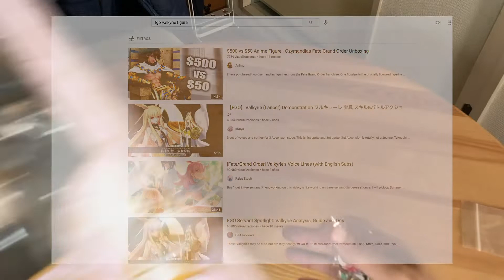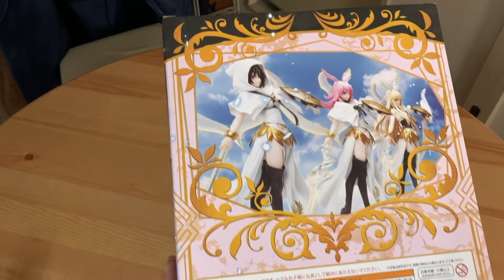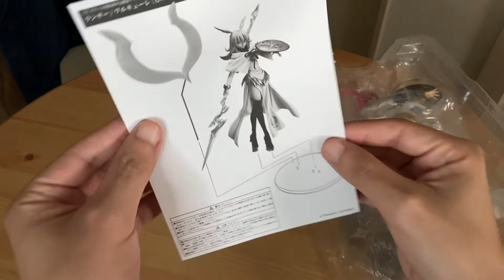Fate/Grand Order Valkyrie Hildr 1/7 Aniplex Figure [Unboxing y Review]